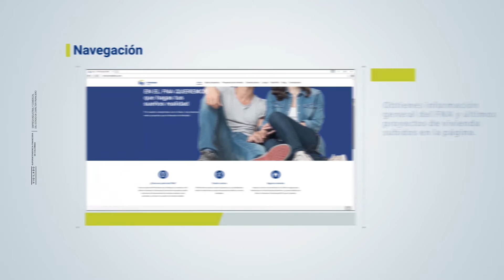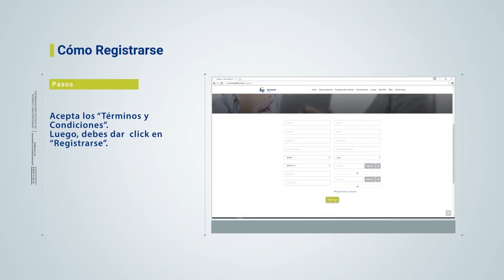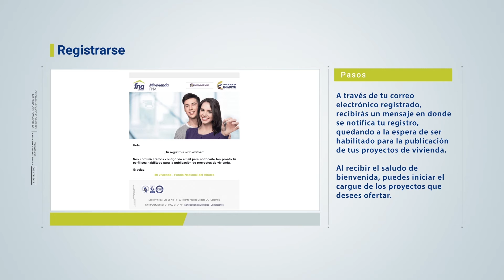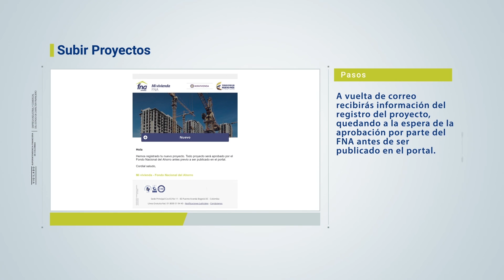Video Encuentrar la Vivienda de tus sueños es muy fácil: Ingresa a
Conoce en video cómo acceder a Vivienda, te compartimos algunas opciones de casas nuevas o usadas.